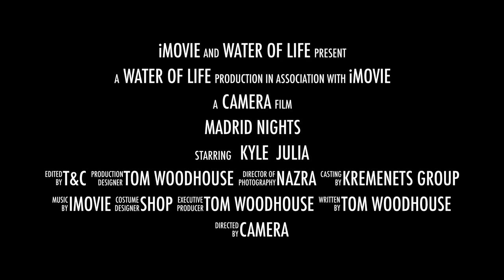Help for refugees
Water Of Life Ministries Kremenets brings some help to people and families who have fled from the war in the east, now they live in hostel with very little and we bring greetings to them from Australia. This situation happens many many times during the war.